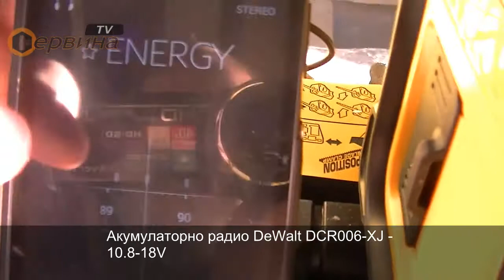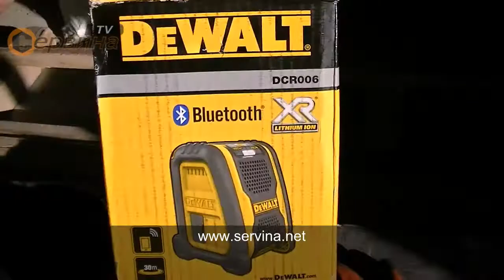TEST bluetooth радио DeWalt DCR006-XJ - 10.8V - 18V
Акумулаторно радио DeWalt DCR006-XJ - 10.8-18V

- Радиоприемник подходящ за почти всякакъв тип работни площадки
- Защитна рамка предпазваща корпуса от повреди
- Работи само с Bluetooth свързване
- Автоматично търсене и запаметяване на станции
- Стерео говорител и изход за слушалки
- Работи с всички напрежения на блок акумулаторите Li-Ion от 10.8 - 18V